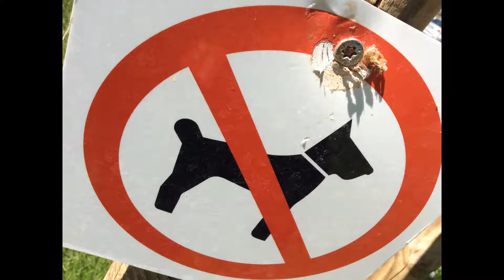A Portrait of Poverty in Narbonne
In this episode I will share some information about the living conditions in our area.

The poverty is gaining ground in France.
In Occitania the situation is sometimes scary.Having a job is sometimes not enough to live properly.Half of the inhabitants in the department aude live in an household with less than 1574 euros per month income. This is really a sad observation
That the secours of the Catholic Church confirms.